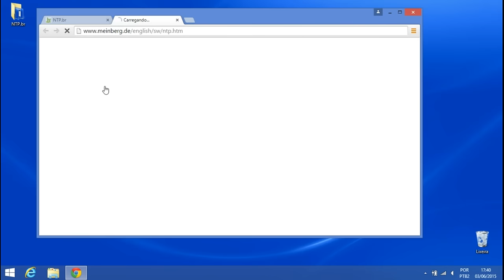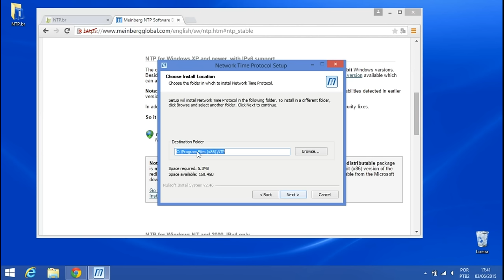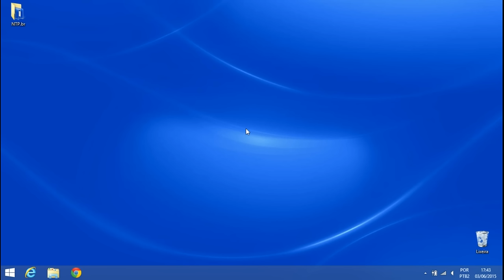Sincronização precisa do Windows com o NTP